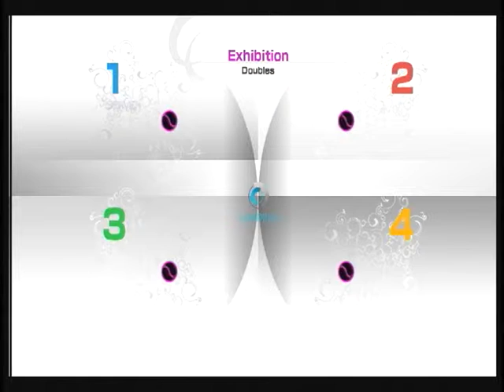パワスマ４ ダブルス５８